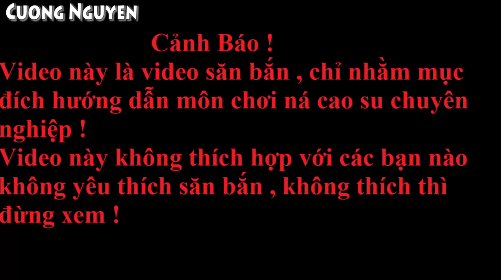Ná Cao Su Tập 21 - Catapult slingshot hunting #21